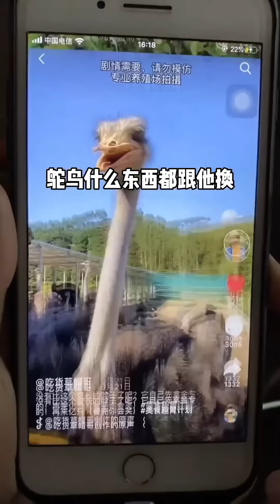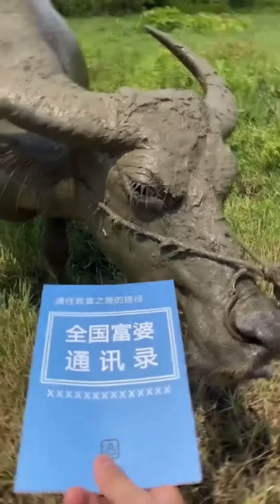What is he doing? |Chinese Mountain Forest Life and Food Moo TikTok#FYP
Love my videos? Don't miss out on the carefully selected kitchen gadgets that I recommend. They might be helpful for you!